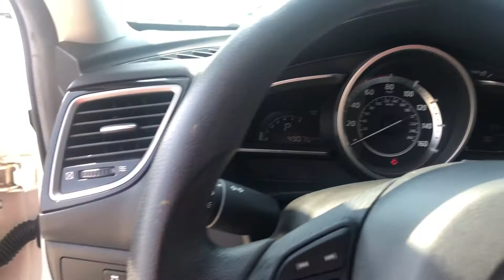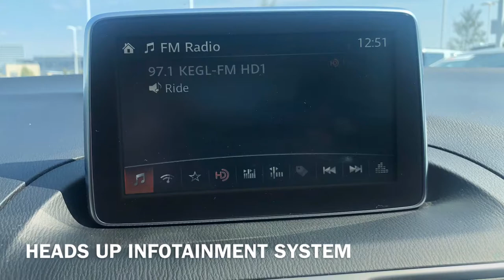Looking for most reliable and most fuel efficient pre-owned vehicle? This is for you!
Snowflake White Pearl Mica 2016 Mazda Mazda3 i Sport FWD 6-Speed Automatic SKYACTIV••-G 2.0L 4-Cylinder DOHC 16V 30/41 City/Highway MPG Awards: * 2016 KBB.com 10 Best Sedans Under $25,000 Reviews: * Precise handling when going around turns very good fuel economy quick acceleration top crash test scores refined interior with intuitive controls available hatchback body style many advanced features are available. Source: Edmunds

Presented by Paul Tseng. Produced, Directed and Edited by Paul Tseng